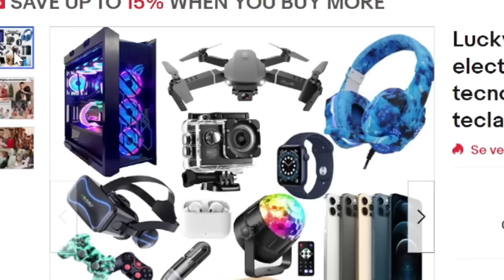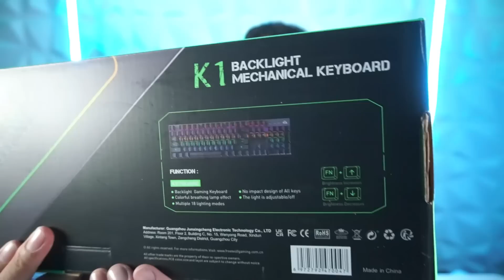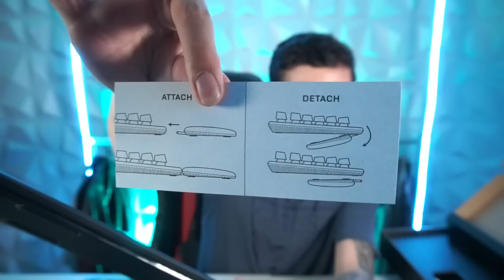COMPRÉ LA CAJA GAMER MISTERIOSA MÁS BARATA DE AMAZON DEVOLUCIONES! PREMIOS COSTOSOS!